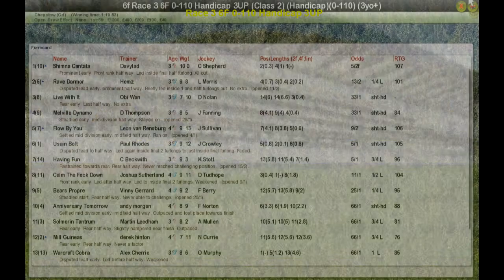Race 3 6F 0-110 Handicap 3UP